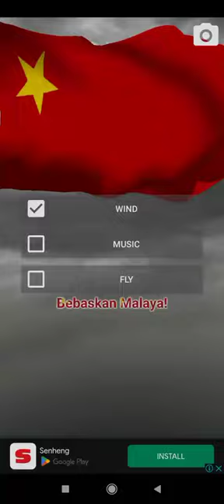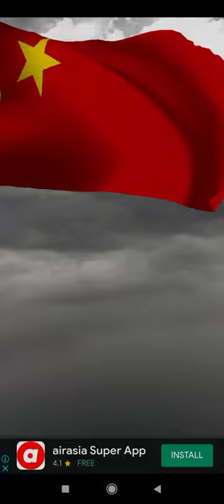"Bebaskan Malaya" Malayan Communist Song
貝巴斯坎馬來亞！

Bebaskan Malaya!